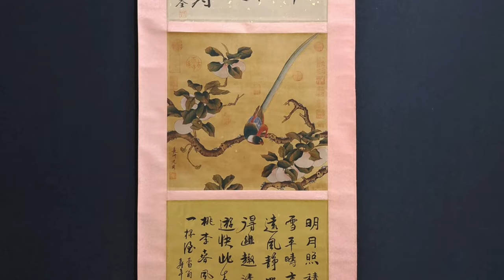Chinese art auction on 1/8/2023.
Welcome!

The music is from What's Up Danger (Movie Version) | Spider-Man: Into the Spider-Verse by Vyhbes. Thank you!